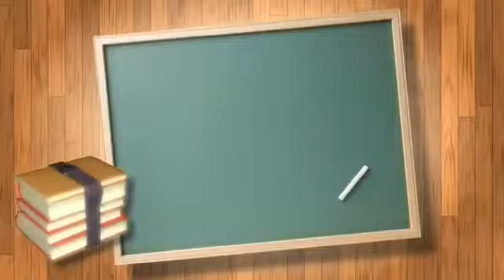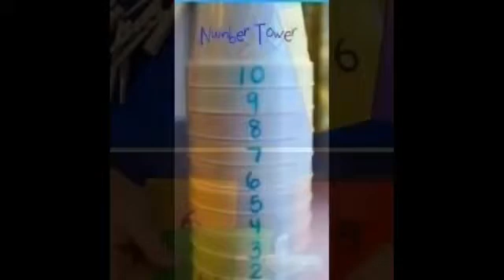ഓട്ടിസം,പഠന വൈകല്യമുള്ള കുട്ടികളെസംഖ്യകൾ പഠിപ്പിക്കാനുള്ളഎളുപ്പവഴികൾ Easymethods toteachearly maths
Some easy ways to teach  number  concept for autistic and learning disablity kids